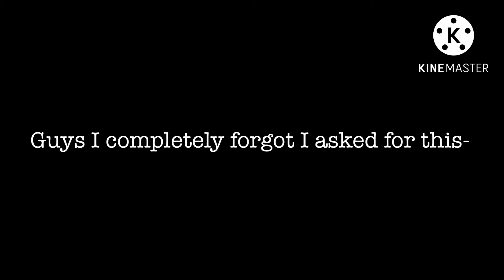:( (slight hand reveal I guess-)